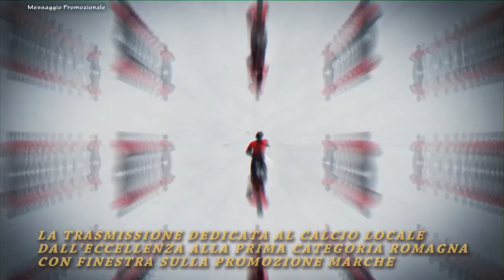Calcio Promozione Romagna. Bellaria vs Granata 2-1